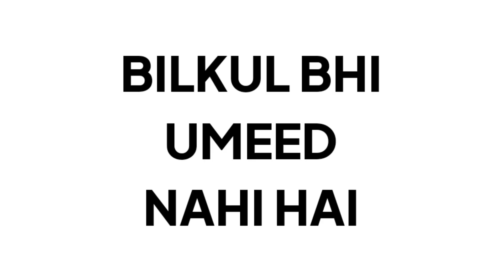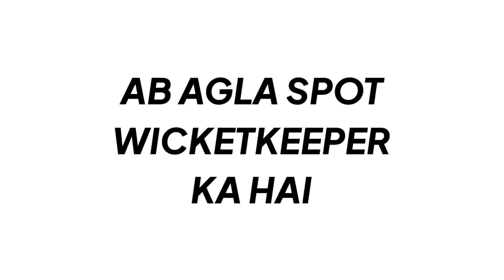IND vs WI - ODI Playing 11: The batsmen, bowlers, and all-rounders I'm backing 🥳 ft. Virat Kohli